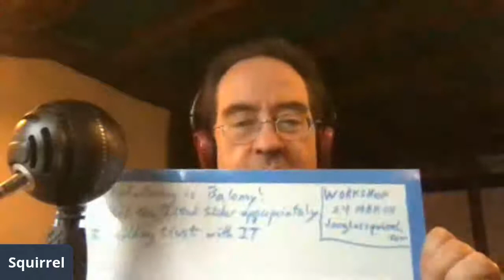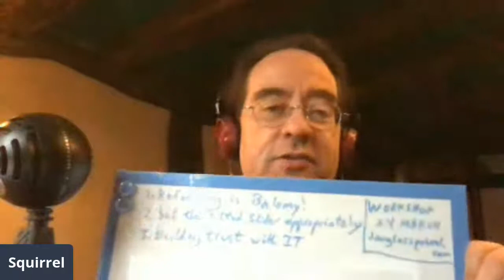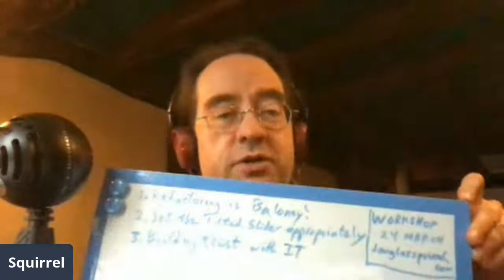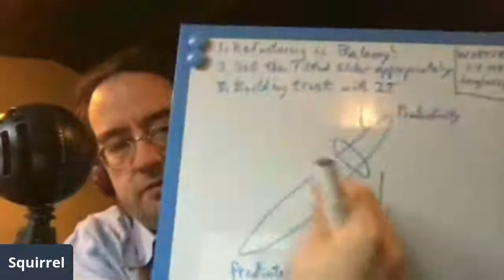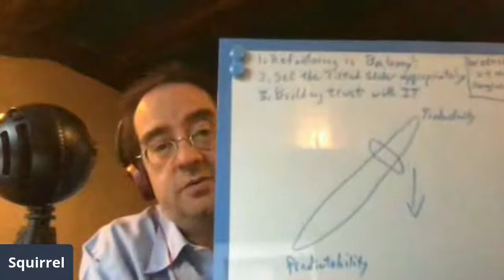Decoding Tech Conversations with Your Tech Teams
Learn to have confident, profitable conversations with your tech team.

*Connect with Squirrel*

*Join the SquirrelSquadron*

The Squirrel Squadron is chaired by Douglas Squirrel. We are a diverse group of technical and non-technical executives from around the globe and from all types of organisations, who learn from each other and discover new ways to work together profitably.